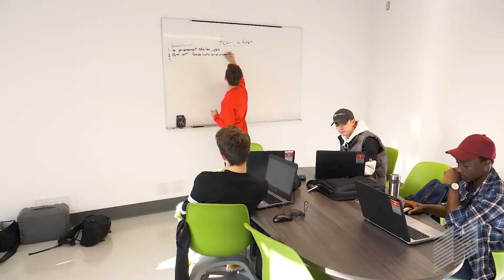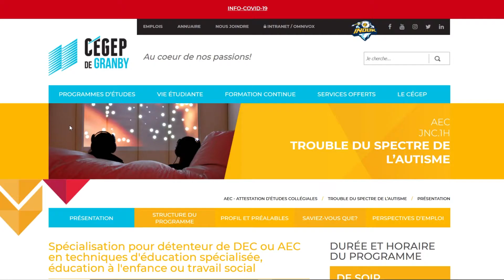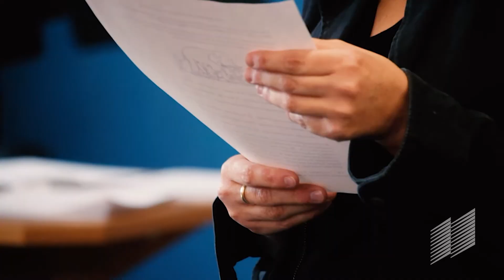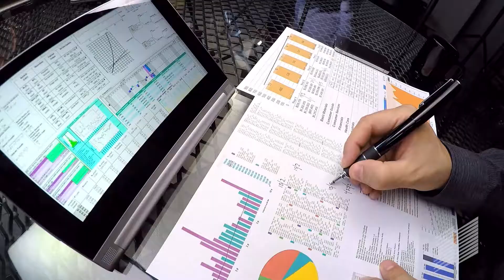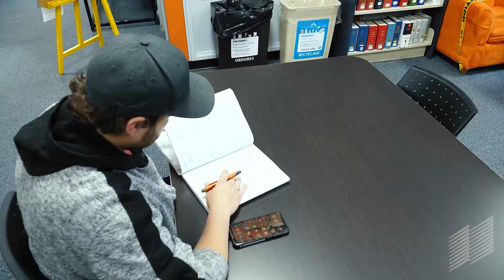Les attestations d'études collégiales, c'est quoi?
Découvrez en quelques minutes tout ce qu'il faut savoir sur les attestations d'études collégiales.
Entrevue avec Rachèle St-Laurent et Jean Julien, conseillers pédagogiques du Service de la formation continue.

cegepgranby.ca/aec